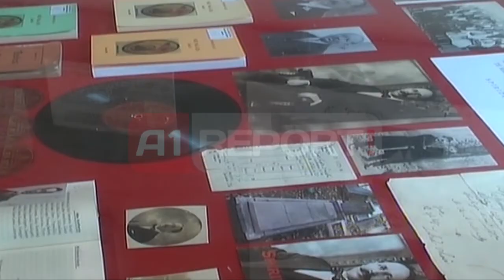A1 Report - Korçë, Muzeu i Arsimit ekspozitë me fotografi të personaliteteve shqiptare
KORÇË - Me rastin e ditës së Trashëgimisë Kulturore Muzeu i Arsimit ka çelur një ekspozitë me fotografi të personaliteteve shqiptare të Periudhës së Rilindjes dhe Pavarësisë me krijimtarinë e botuar nga patrioti Kristo Floqi.

Në ekspozitë vizitoret do të gjejnë edhe tekste të shkollave shqipe në dekada të ndryshme si dhe përkujtimi i 138-vjetorit të lindjes së patriotit, njërit prej firmëtarëve të Pavarësisë dhe mësuesit të Mësonjëtores, Spiridon Ilo.

Për këtë figurë ekspozohen materiale, dokumente dhe botime te panjohura si dhe disqe gramafoni me këngë shqiptare ne te cilat interpretoi Ilo në vitin 1923 në Nju Jork.

Ekspozita do të rijë e hapur për dy ditë për gjithë vizitorët